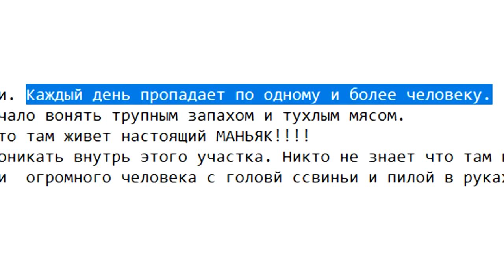ЕСЛИ УВИДИТЕ ЭТОГО ПИГМЭНА ТО БЕГИ И ЗВОНИТЕ В ПОЛИЦИЮ ОН ХОЧЕТ УБИТЬ ВАС И СЖЕЧЬ ВАШЕ ТЕЛО *опасно*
ВЫ НЕ ПОВЕРИТЕ МОЙ ДРОН СНЯЛ РЕАЛЬНОГО ПИГМЭНА *он сжег человека*